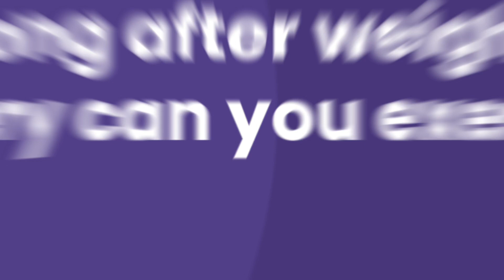How long after weight loss surgery can you exercise?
In this video, Exercise Physiologist Jack Moss provides insights into the duration after weight loss surgery when exercise is advisable and recommends specific exercises to emphasise in various time frames.

To enquire with Streamline about the weight loss procedures we offer, please call or fill in the online enquiry form